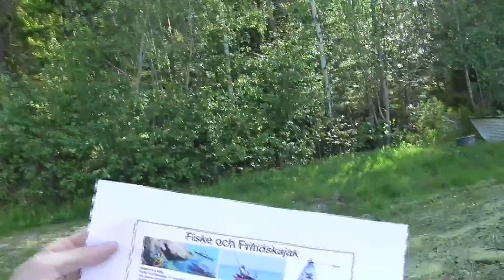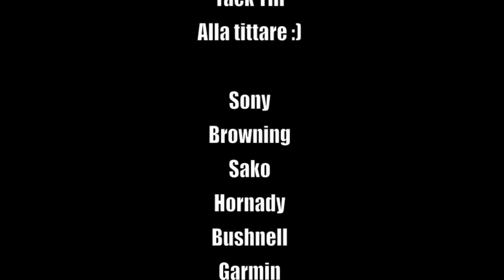Recension av Cool Kayaks Conger 1-sits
en liten snabb genomgång av dena geniala kajak, fler filmer om denna och storebrodern kommer inom kort bara vi får tid att dra ut lite :)